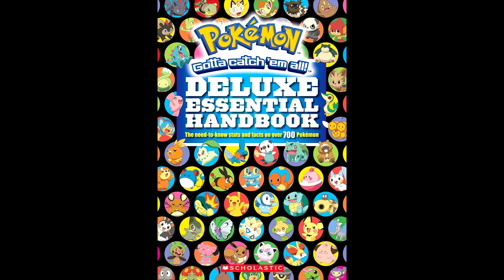Pokémon MEGA Construx Pikachu and Eevee Evolution Set Review